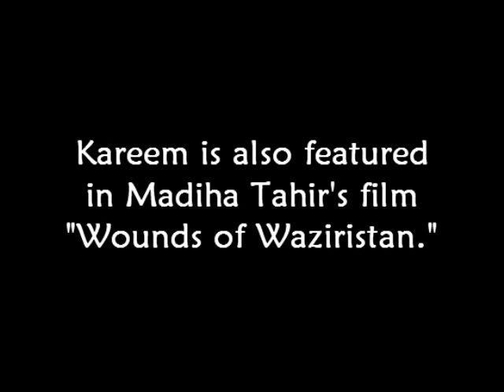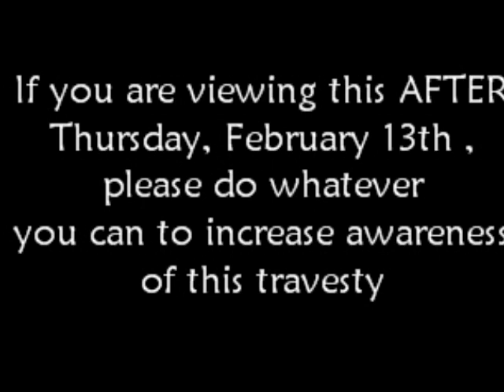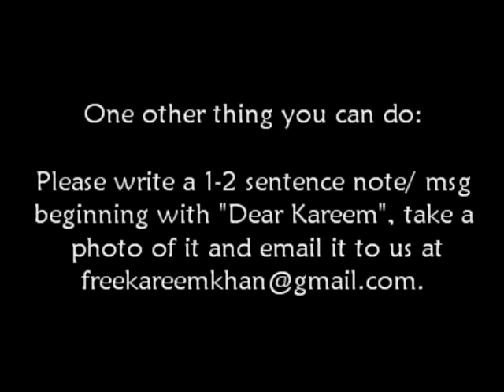Kareem Khan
Kareem Khan, an anti-drone activist and drone victim, has been disappeared. Kareem lost his brother and son in a 2009 strike in North Waziristan. On February 5th, he was taken from his Rawalpindi home by men in Pakistani police uniforms. He was getting ready to travel to meet with European parliamentarians next week to discuss his demands for accountability. Kareem is also featured in Madiha Tahir's film Wounds of Waziristan. Democracy Now! did a segment on his disappearance also.